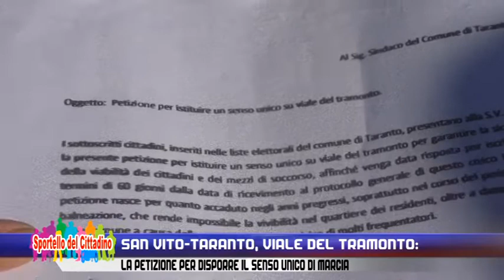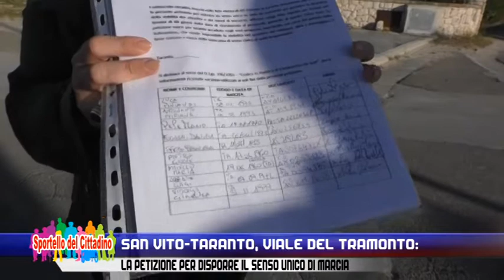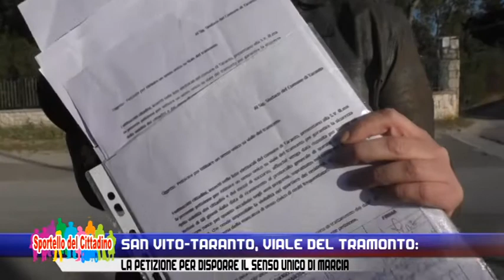San Vito-Taranto, Viale del Tramonto: la petizione per disporre il senso di marcia